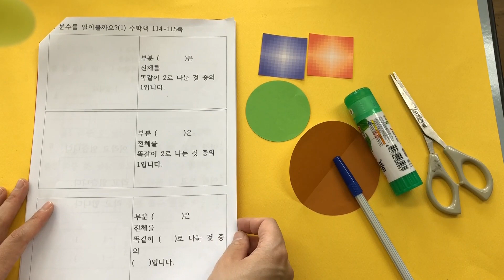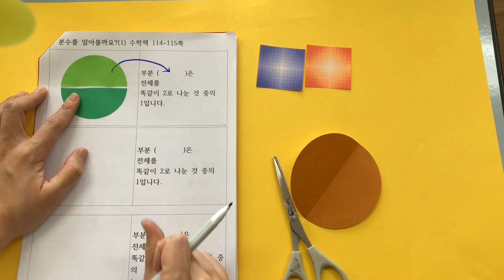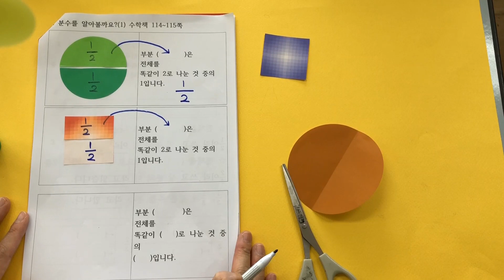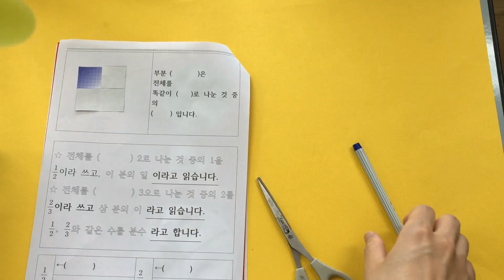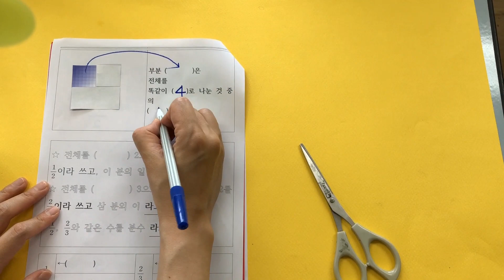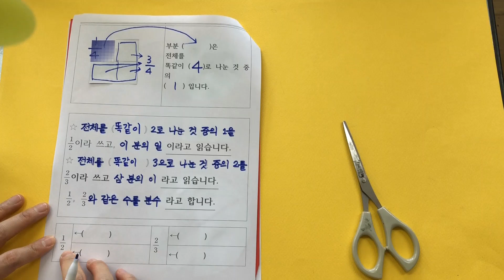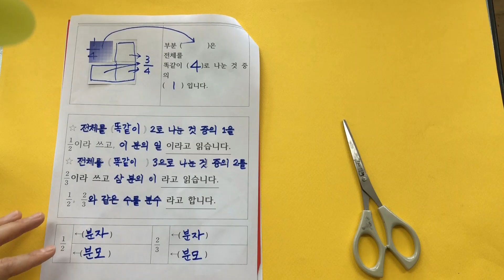알록달록 분수공책_둥근색종이2장 학종이2장 풀 가위 준비